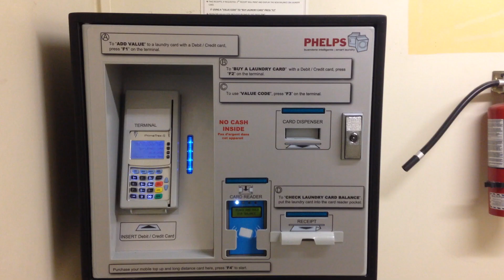VLOGMAS #2 | DIA DE LAVAR ROUPA!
Dia 2 da nossa marotona de vídeos até o natal. Hoje foi dia de lavar a roupa por aqui, vem ver como é uma lavanderia compartilhada no Canadá!

Acompanhe tudo o que acontece por trás das câmeras no instagram @luizaferro e snapchat: luuferro